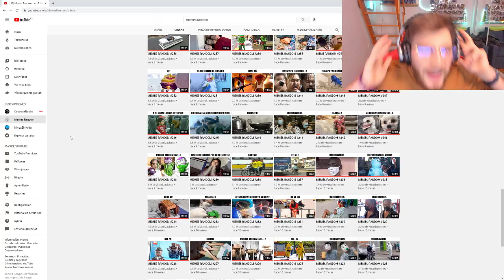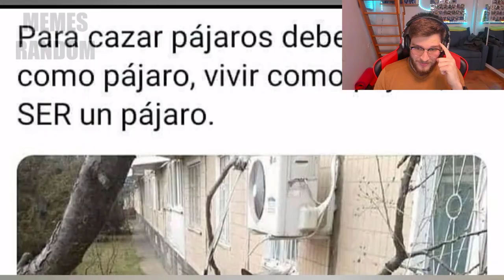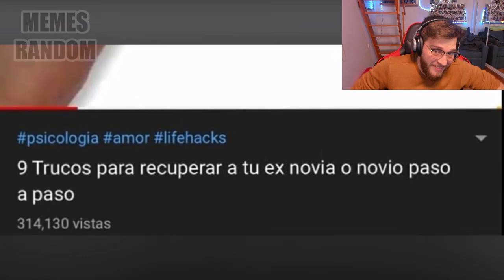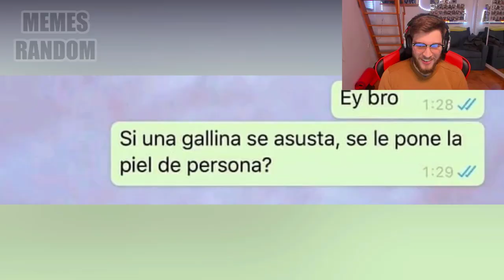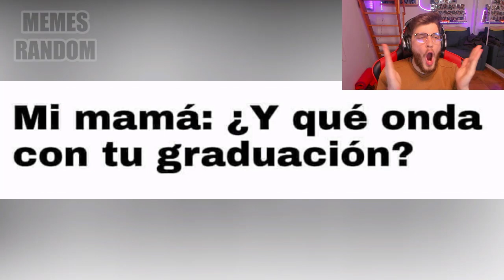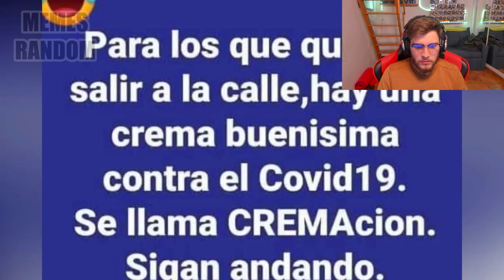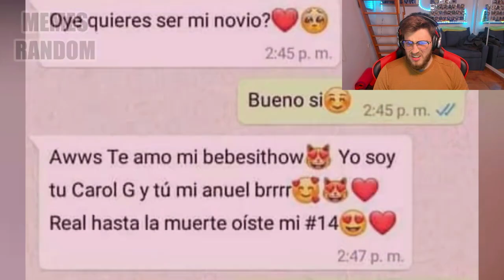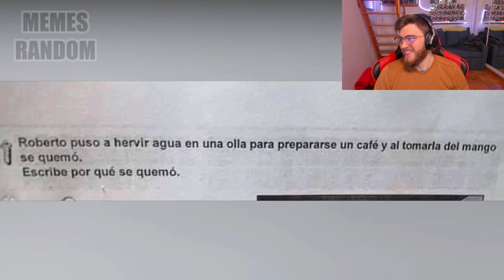Reaccionando a los Mejores Memes Random #245